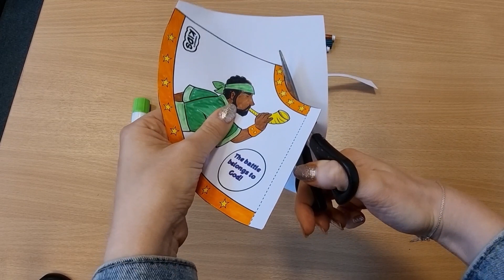EY Let's Create – Gideon – Week 5